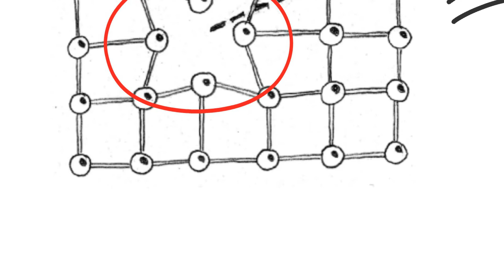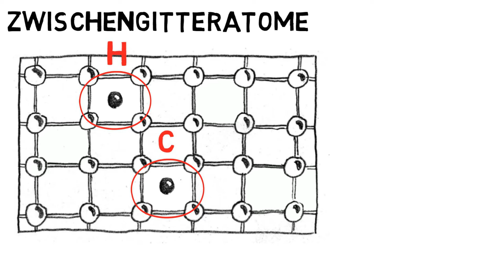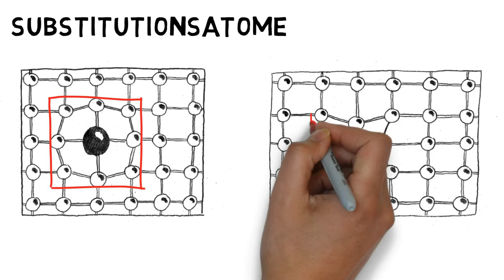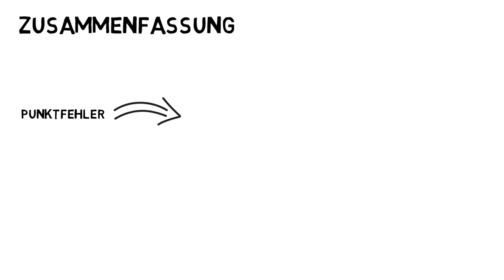0-Dimensionale Gitterfehler - Punktfehler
Punktfehler: Leerstelle, eigenes und fremdes Zwischengitteratom